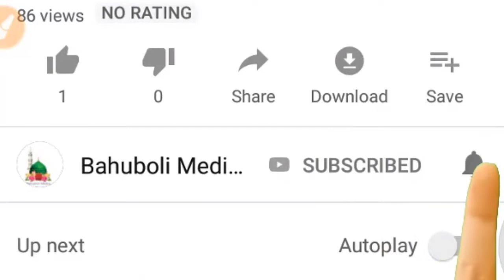Hazrat Umar Ra. the event of conversion to Islam | Second Olipuri | Mufti Mizanur Rahman Bukhari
আল্লাহর রাসুল সা. কে হত্যা করতে গিয়ে দেখি উমর রা. এর ইসলাম গ্রহণ।
Hazrat Umar Ra. the event of conversion to Islam

যারা তাবলীগ ওয়ালাদের বিরোধিতা করে তাদের জন্মে সমস্যা আছে।
দ্বিতীয় ওলিপুরী খ্যাত
মুফতী মিজানুর রহমান বোখারী।

ঝড়-বৃষ্টির মধ্যেই
তাবলীগের আসল ইতিহাস
 বয়ান করে রেকর্ড গড়লেন
২য় ওলীপুরী খ্যাত
তাবলীগ ওয়ালাদের গালি দেয় কারা?
২য় ওলিপুরী
Mufti Mizanur Rahman Bukhari
bahuboli Media
bahuboli waz
Bangla Waz 2022
Obikol Olipuri
Olipuri Waz 2022
অবিকল ওলিপুরী
Second Olipuri
mijanur rahman bukhari
Dawat o Tablig
বাহুবলী মিডিয়া